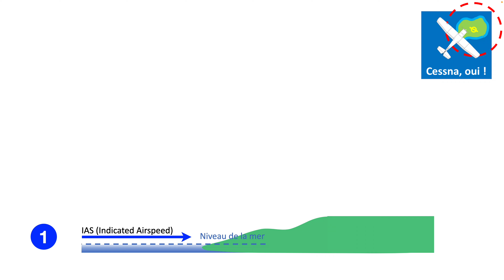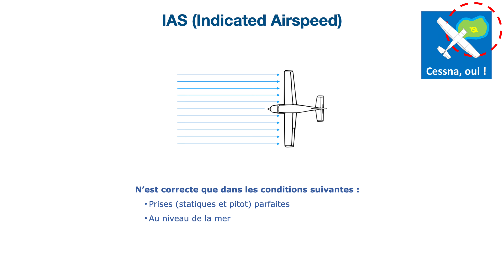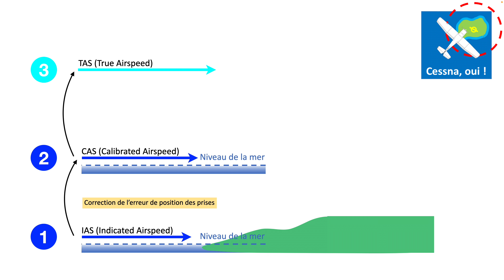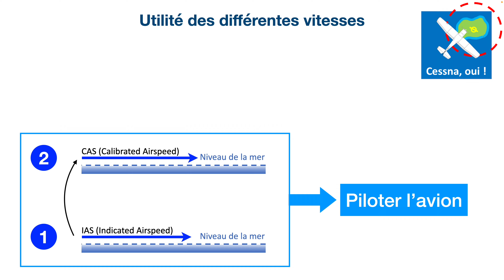Les vitesses en aviation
Dans cette vidéo, nous allons étudier les différentes vitesses utilisées en aviation ainsi que leurs utilités.

▬▬▬▬▬▬▬▬▬▬▬▬▬▬ LIENS  ▬▬▬▬▬▬▬▬▬▬▬▬▬▬

▬▬▬▬▬▬▬▬▬▬▬▬ VIDÉOS ASSOCIÉES  ▬▬▬▬▬▬▬▬▬▬▬

00:00 : Introduction
00:21 : L'anémomètre
00:41 : IAS, Indicated Airspeed
01:22 : CAS, Calibrated Airspeed
02:10 : TAS, True Airspeed
02:38 : GS, Ground Speed
03:03 : Quand utiliser quelle vitesse et dans quel but ?
03:56 : En pratique ... approximations pour simplifier

Olivier Vaessen